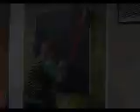Duane E Smith - Hellboy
Hellboy is too cool, plus some friends from England asked me to paint him. Cheers! Check out duaneEsmith.com and flairchairs.com